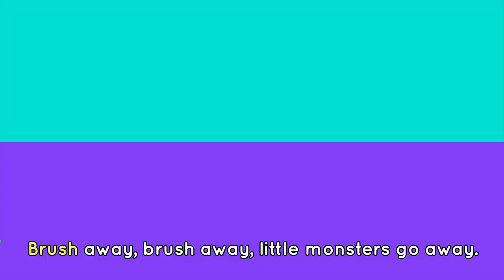BRUSHING TEETH SONG 🦷🪥 Brush your teeth 🎶 Songs for kids | Lingokids